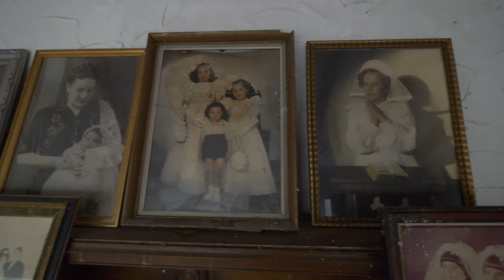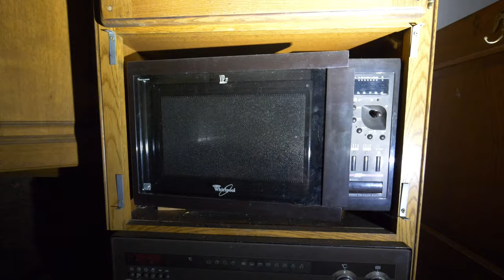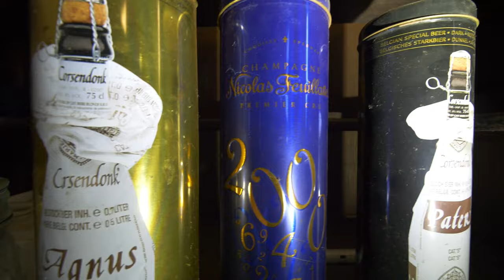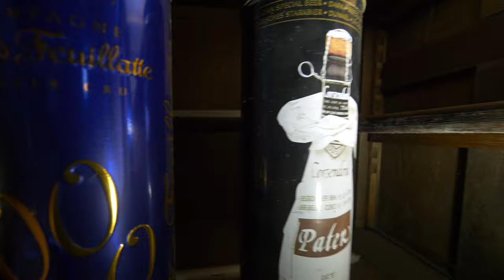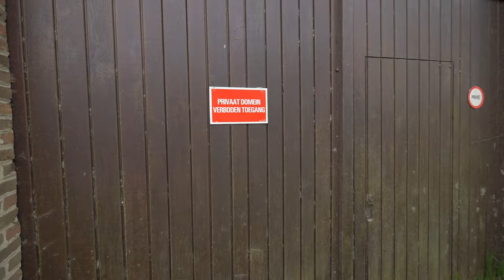Glaubst du Nicht? Hier lebten Superreiche! Diese LOST PLACE Millionen Villa Verwahrlost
Verpasse dieses Video auf keinen Fall, denn Heute erkunden wir ein Lost Place der Superlative. Das gesamte Gelände muss schon seit vielen Jahren verlassen sein und einst lebten hier sehr wohlhabende Menschen. Die gesamte Einrichtung erinnert an ein Rittergut. Alte, verblasste Erinnerungen stehen auf dem Schrank. Doch man findet auch abstruse und kuriose Gegenstände an diesem Ort, die einen beim Anblick erschauern und erstaunen lassen. Wer hat einst in diesem Millionenanwesen gelebt und warum wurde es verlassen? Was hat sich hier abgespielt und welche Geschichte steckt dahinter?

Samstag´s 18 Uhr ► Neue Lost Place Videos

Urban Discovery